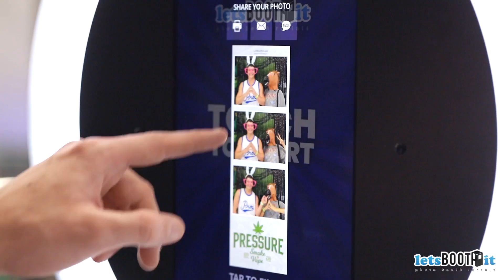LetsBoothIt 360 Photo Booth and HALO Booth Fun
Check out the LetsBoothIt 360 Photo Booth and HALO Photo Booth. The Ultimate Guest Experience!